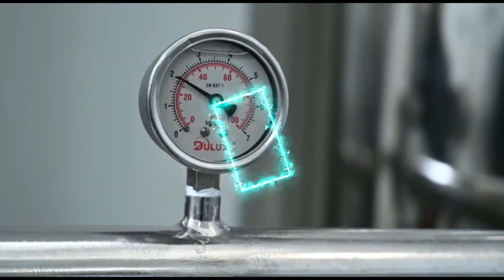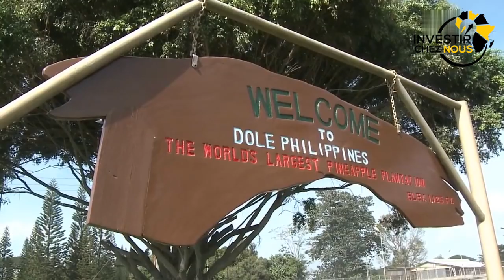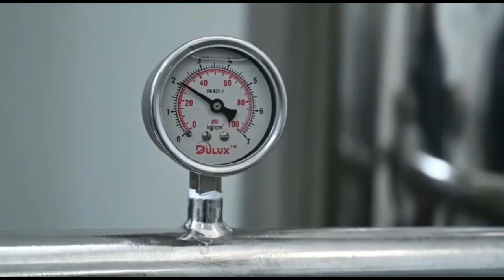Investir Chez Nous :Micro industrie en Afrique comment produire et vendre le jus d'ananas en Afrique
Télécharge GRATUITEMENT mes e-books sur :
1- Les 20 Business Rentables en Afrique, et deviens dès demain un bon investisseur en Afrique
2- Les 5 Bonnes Raisons D'investir en Afrique, et deviens dès demain un bon investisseur en Afrique
3- COACHING COMMENT LANCER UNE USINE DE TRANSFORMATION MATIÈRE PREMIÈRE (PIMENT,TOMATE,MAÏS, ECT) 👉🏾

► UN COACHING ?